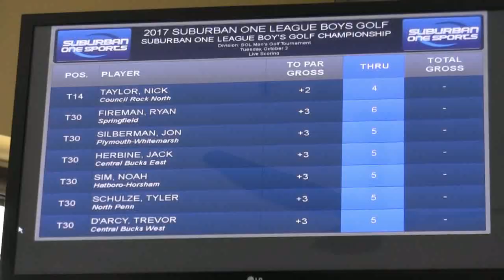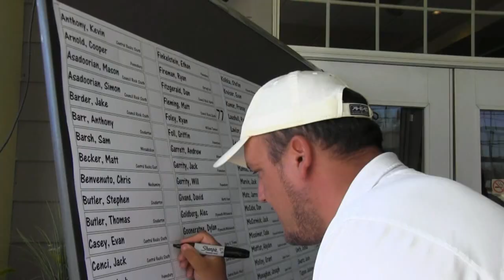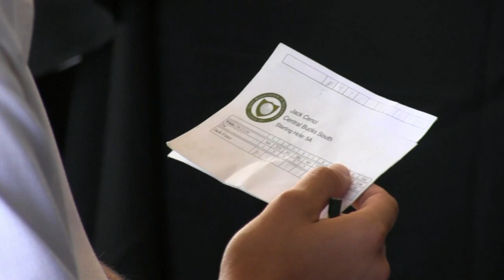GAP and the Suburban One League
The Golf Association of Philadelphia is lending a helping hand to the Suburban One League.